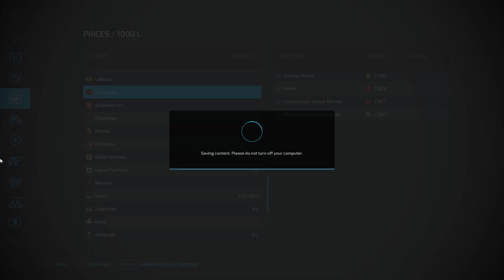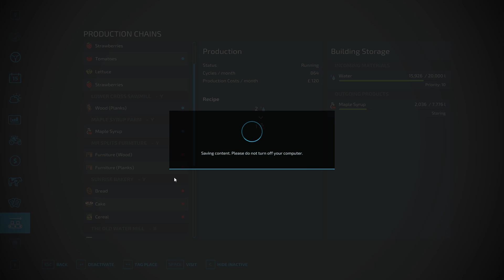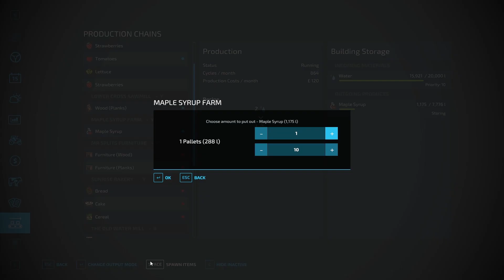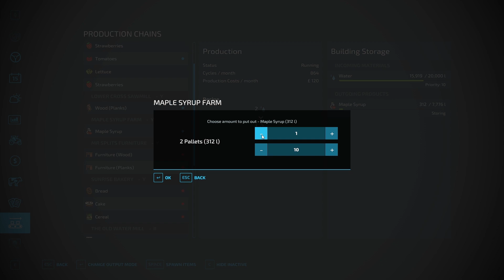Delivery Day | Attingham Park | Farming Simulator 22 | Ep 52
hard work going in to building our Beef Empire, none of this gifting it all to ourselves!

Please consider using Code CEEBUR to help me out when purchasing the FS game and DLC's

My Giants Partner Program links, if you want to support me a little more please consider using my links to buy or preorder your next FS items.

Track 1: Ten Toes Deep
Artist: Wanda Shakes